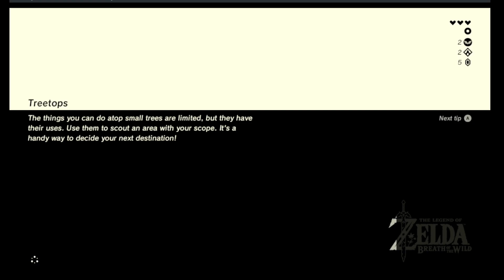Legend of Zelda Breath of the Wild Part 2 Hunt for Shrines